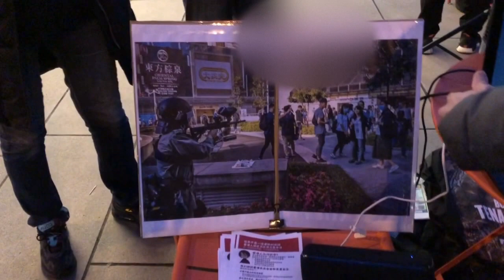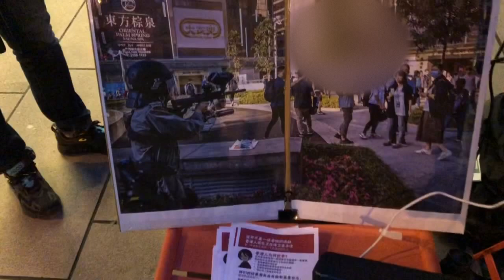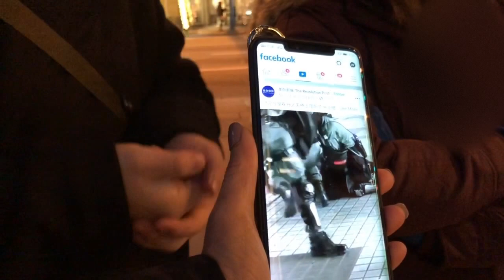華人留學生（右邊馬賽克者）稱：若美中開戰，他會回大陸幫中共，經交談，他透露怕加拿大把他遣返，最後還是拿了資料......唐風攝錄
2019/12/8—3，放電影Support H K Vancouver 。國際風雲瞬息萬變，為您及時報導、分析內幕。更多精彩視頻請點擊【曉風傳媒走天下】頻道鏈接： 觀看。Xiao feng media walks the world ——Tang Feng video recording。說明：本頻道的所有訪談內容均屬個人觀點，不代表任何一方。
聲明：請勿擅自摘錄等違反YouTube知識產權保護的做法，否則後果自負。歡迎依規訂閱（免費）、觀看、留言、原版轉發、分享、轉推等。